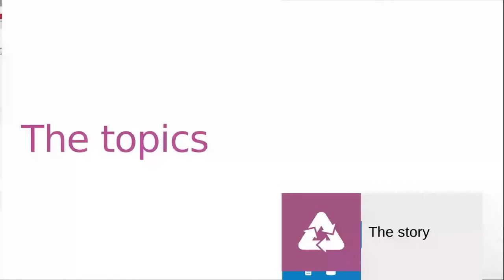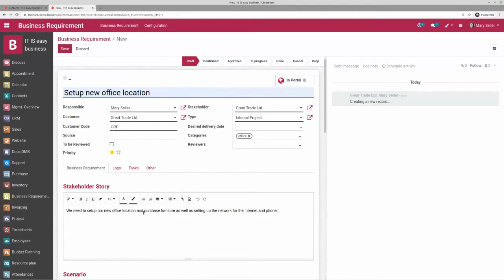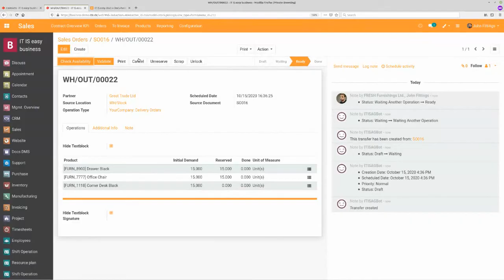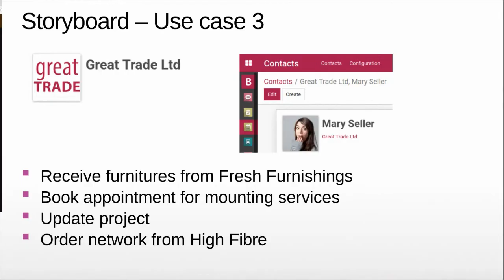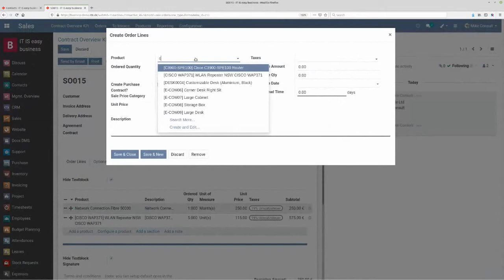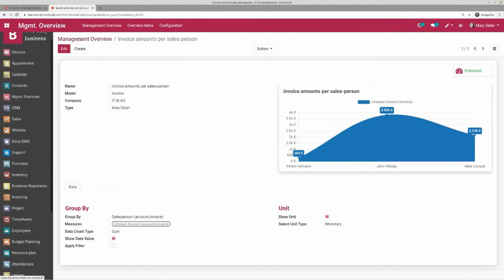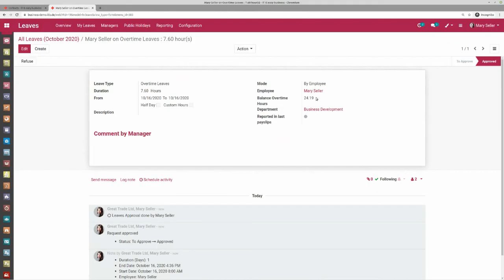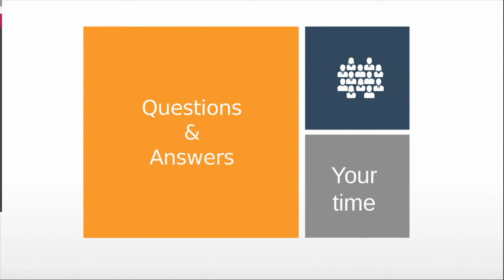The all new ITIS easy launched and explained in an featured video - see parts (open timescale below)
Launch of IT IS easy business - We showcase one of many various possible scenarios of companies doing business with the IT IS easy business suite

(DE) Im Video sehen Sie drei Unternehmen, die miteinander kooperieren  - wie im wirklichen Leben. Damit zeigen wir auf, welche Power in der IT IS easy steckt,  und mit dem IT IS easy control center integriert wird. Drei Firmen arbeiten Hand in Hand

(EN) In the video you can see three companies cooperating with each other - just like in real life. This shows which power is in the IT IS easy and is integrated with the IT IS easy control center. Three

Timing:
00:00 07:59     General story behind the product and the publisher IT IS (itisag)
08:00 12:36     User story introduced
12:37  23:07    Demo part One: Great Trade Inc. set up new office and talks with suppliers
                          project planning and execution, ITISeasy document managment
                          plattform provided also.
23:08   41:40   Fresh furnishings:  ITISeasy manufacturing including subcontracting and
                          supplier invoice management
41:41  43:56    Updating Great Trade Inc. with the results of the work from
43:57  55:45    High Fiber - Contract management and Finance reports
55:46 1:11:40  Great Trade: Management overview with ITISeasy managment dashboard,
                          ITISeasy support ticket at High Fibre, post work timesheet and attendance
1:11:41 1:19:13 Technology behind: ITISeasy control center as universal plattform
                             for uniform user management, module upload
1:19:14              Conclusion and Q&A for ITISeasy.business, ITISeasy.docs, and
                            ITISeasy Control Center